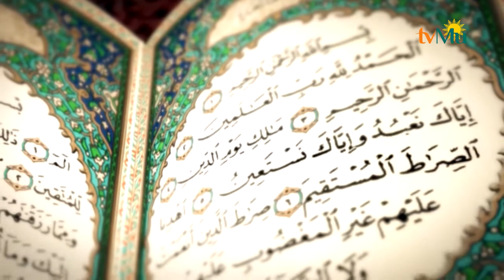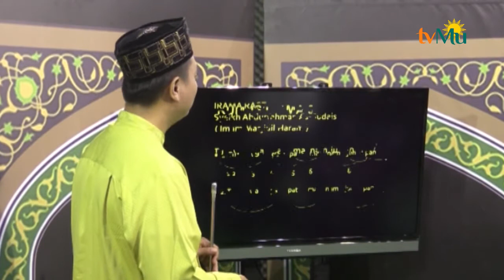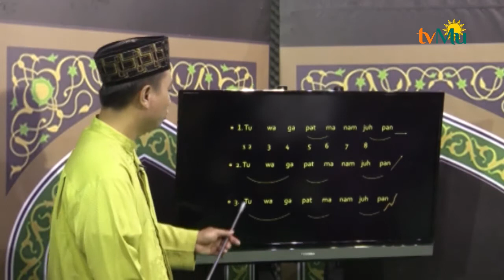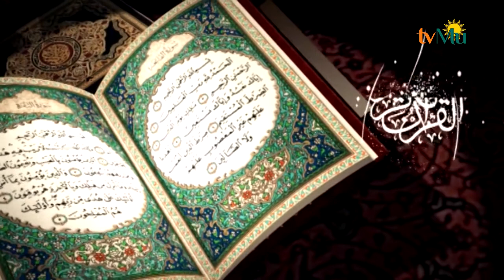GEMAR MENGAJI | EPS 6 LATIHAN RUMUS IRAMA III PART 1